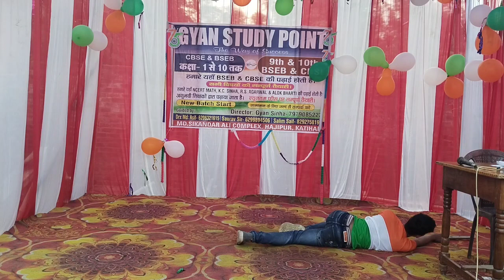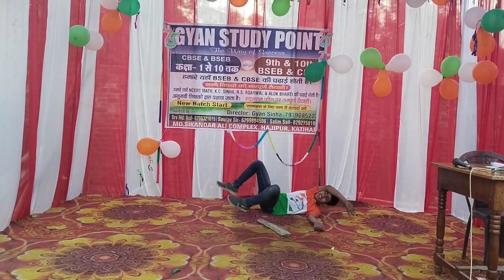kar chare ham phida watan sathiyo